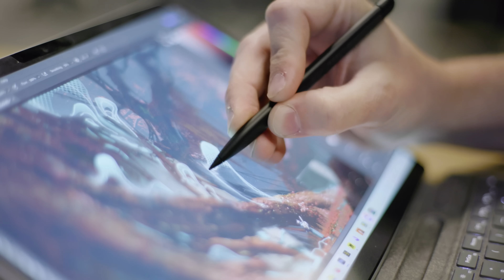Destiny 2 | The Journey Ahead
Venture forth, Guardians. Join us as we look at the journey ahead for the next year of Destiny 2.